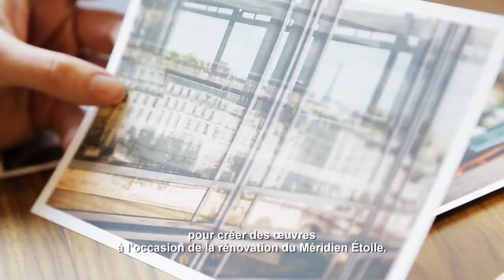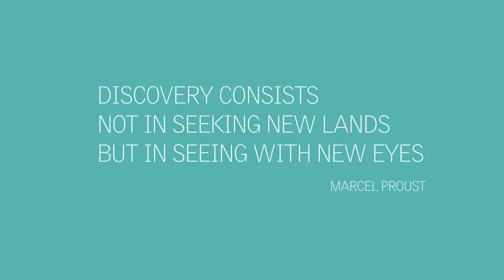Angie McMonigal for Le Méridien Etoile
Angie McMonigal creates artwork for the newly renovated Le Méridien Etoile in Paris, France.